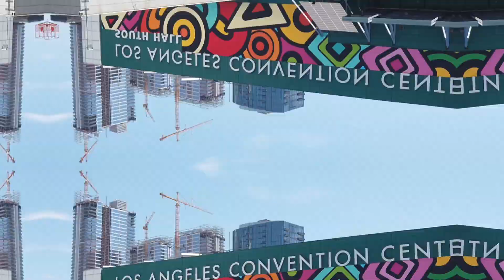LA VLOG | KCON LA 2019 + U.S. TOUR🇺🇸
Here’s another vlog! I had a blast at KCON LA 2019 and my first U.S. Tour and wanted to share with you guys some of the highlights from my trip. I want to thank everyone who came out to support!